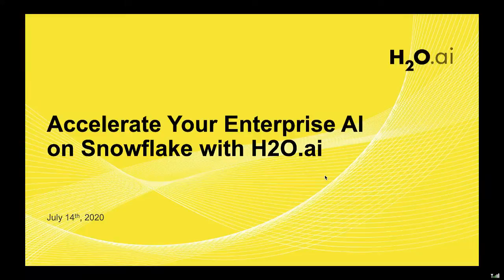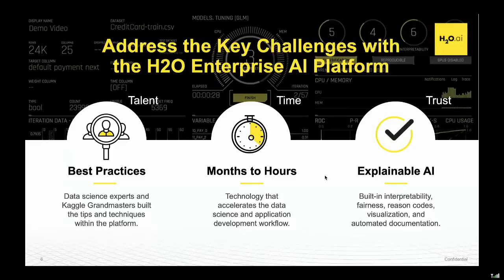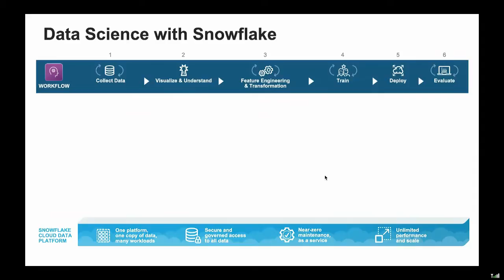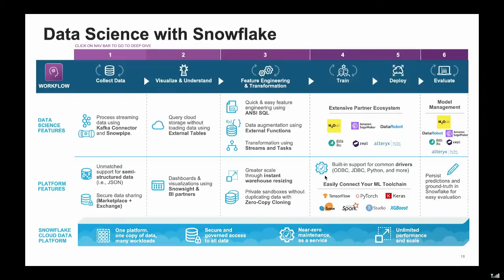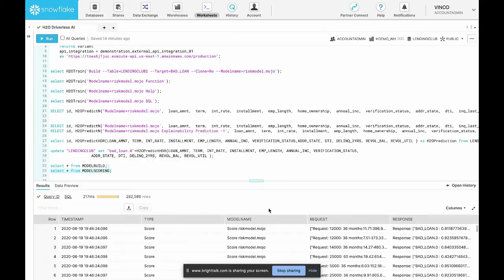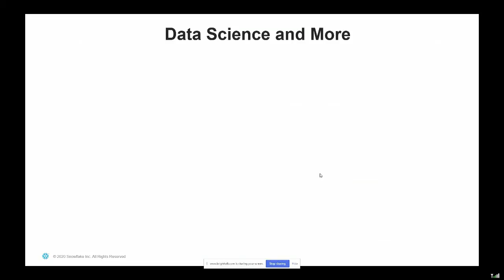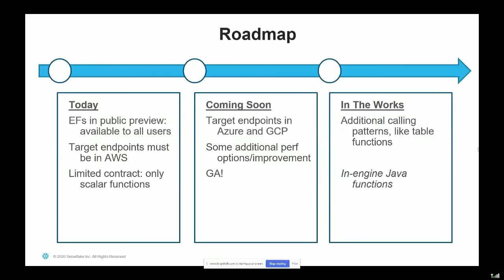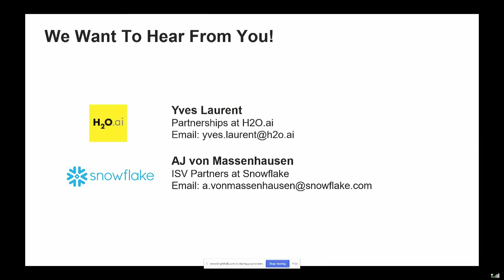Accelerate Your Enterprise AI on Snowflake with H2O.ai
Organizations are looking to accelerate the adoption of machine learning (ML) by quickly and easily building and deploying models into production. The ML pipeline however can be complex and fraught with many barriers for businesses to take advantage of predictive capabilities. A new approach is needed to bring ML technology to the environment where users are most comfortable working with their data. That’s why Snowflake and H2O.ai provide users with a seamless experience for building and deploying ML models that can be used for scoring data and predictive insights.

This webinar covers how the Snowflake cloud data platform can be extended with H2O Driverless AI from within the customer’s Snowflake account. By using SQL commands in Snowflake, users can build and deploy models as a REST service to be used for scoring data and making predictions.

What you will learn:
- How Snowflake external functions are used with Driverless AI
- How you can build and deploy models from within Snowflake
- How to make predictions on data from your Snowflake account
- How to integrate predictions in your business applications

Presenters:
- Yves Laurent, Dir. Partnerships and Alliances, H2O.ai
- Eric Gudgion, Sr. Solutions Architect, H2O.ai
- Chris Pouliot, VP Data Science & Analytics, Snowflake
- Isaac Kunen, Sr. Product Manager, Snowflake